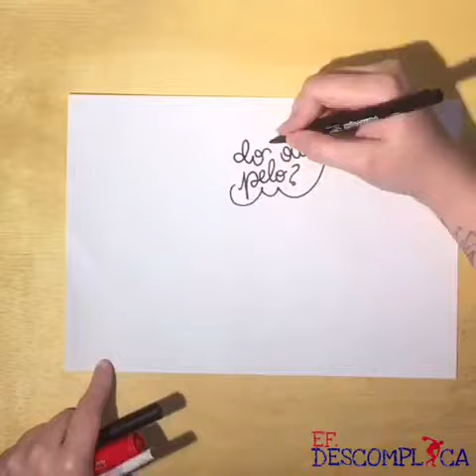EF Descomplica - Vídeo 5